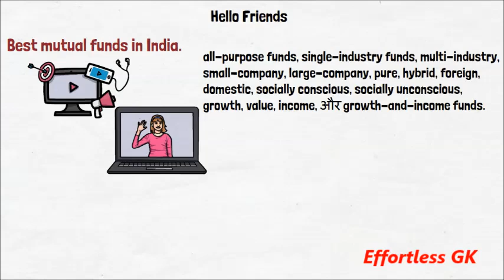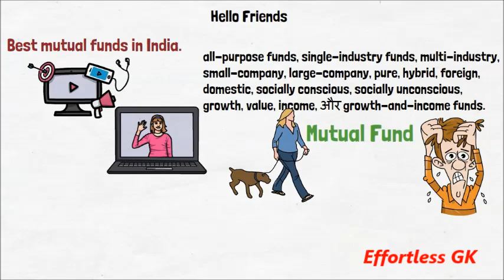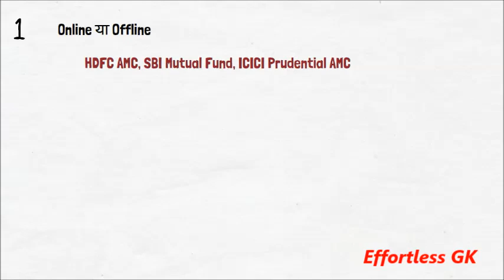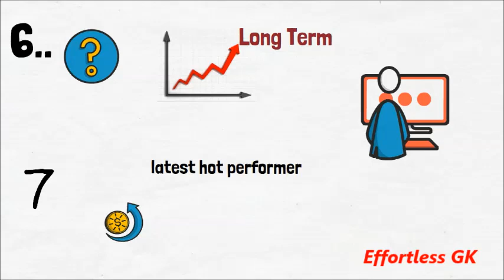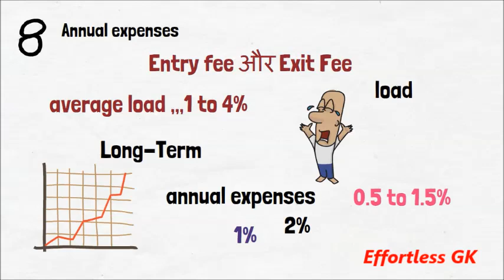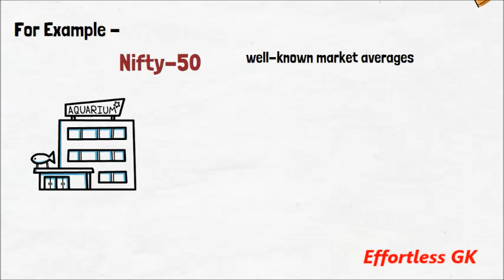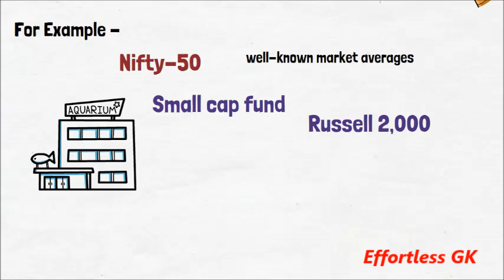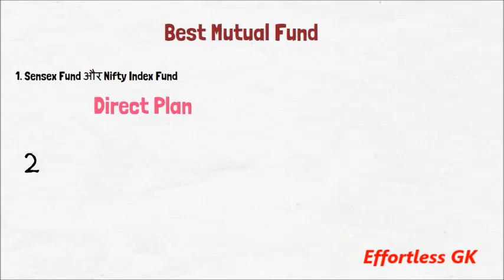Best Mutual Funds to Invest in 2021 | Best Mutual Fund Scheme कैसे Select करे? | म्यूचूअल फ़ंड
Hello Friends,
Best mutual funds in India ,,,,, YouTube और Google पर इस Topic को बहुत सर्च किया जाता है. अलग- अलग तरह के stock funds के बारे में जानने के लिए एक पूरी Book लिखनी पड़ेगी जैसे- all-purpose funds, single-industry funds, multi-industry, small-company, large-company, pure, hybrid, foreign, domestic, socially conscious, socially unconscious, growth, value, income, और growth-and-income funds.
 यह इतना Complicated हो गया है कि फंड के फंड हैं जो दुसरे फंडों में शेयर खरीदने में माहिर हैं। आप दिन-रात जागकर Video देख सकते हैं कि सही फंड कैसे चुनें, तो भी आप इस subject पर आधी जानकारी तक नहीं पहुंच पाएंगे।  In fact, सही फंड चुनने पर इतना ध्यान दिया जाता है, कि यह लोगों को पागल करना शुरू कर सकता है।

The Most Important Thing: Uncommon Sense for The Thoughtful Investor(Hindi)  (YOU CAN BUY BOOK HERE)

ONE UP ON WALL STREET (BY PETER LYNCH)(BOOK)  (YOU CAN BUY BOOK HERE)

How to Avoid Loss and Earn Consistently in the Stock Market (YOU CAN BUY BOOK HERE)

Rich Dad Poor Dad (English) (YOU CAN BUY BOOK HERE)

Rich Dad Poor Dad  (Hindi) (YOU CAN BUY BOOK HERE)

The Richest Man in Babylon  (YOU CAN BUY BOOK HERE)

Berkshire Beyond Buffett (Buy Book)

Charlie Munger – The Complete Investor (Buy Book)

The New Trading for a Living (Buy Book)

Software I used in making this video.